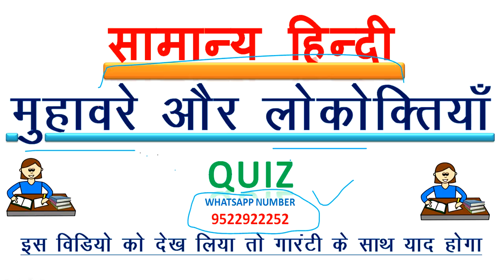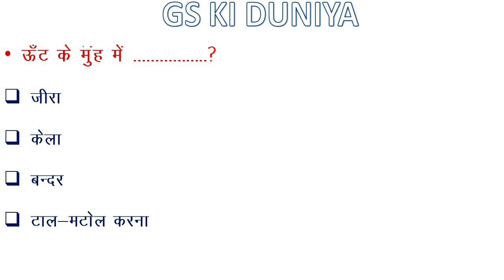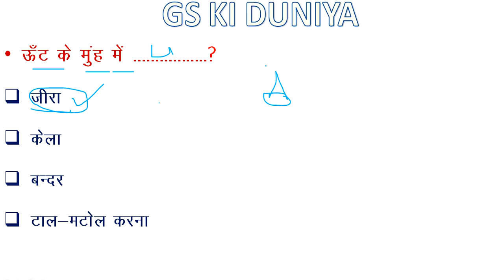सामान्‍य हिन्‍दी क्‍िवज // मुहावरे और लोकोक्तियां // MOST IMPORTANT QUESTIONS // IN HINDI !!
MP SI  IS VIDEO M APKO HINDI KE KCH QUESTIONS YAAD HONGE GUARANTEE KE SAATH